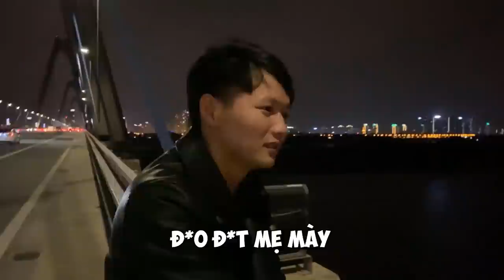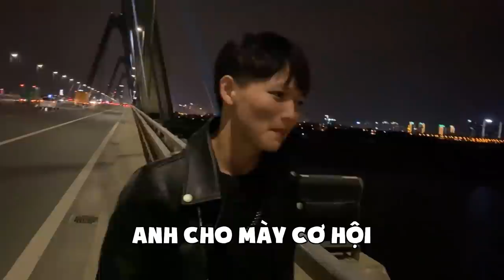Motor Vlog | Sỹ Kẹo Giải Cứu Em Trai Nhảy Cầu Bị CSGT Tóm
📷 Gopro Hero 7 Black và Yamaha R3